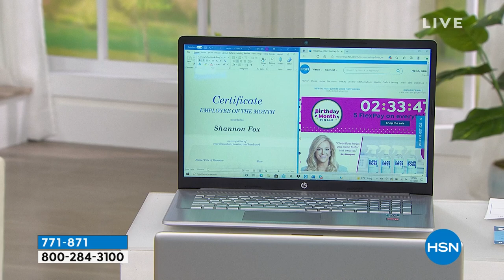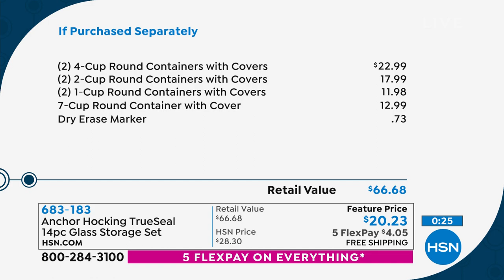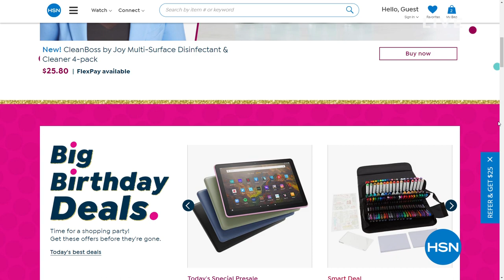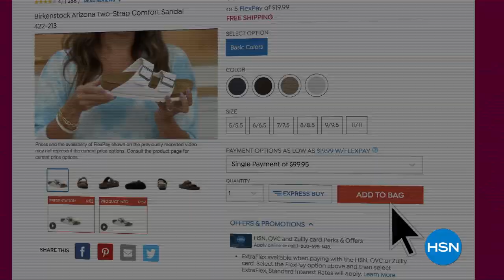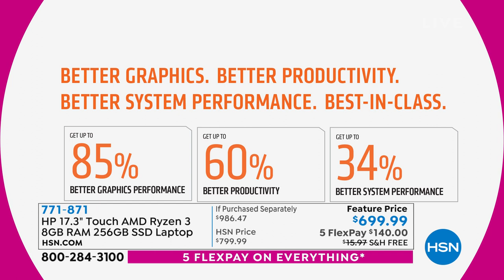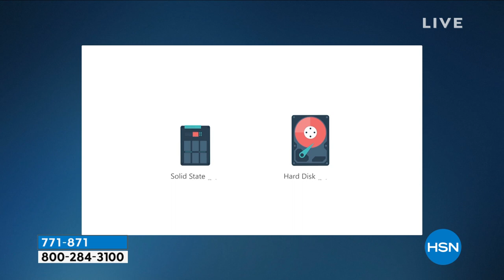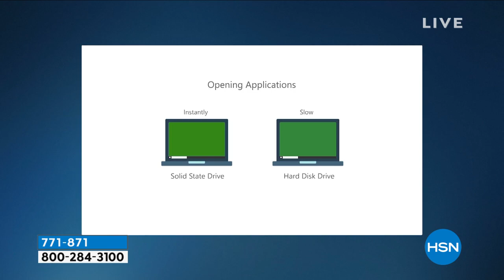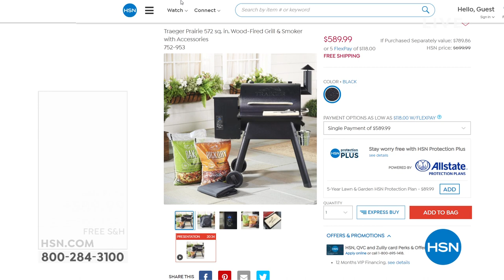HSN | Birthday Finale 07.31.2021 - 09 PM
Tune in for the final hours of HSN's Birthday Celebration with great products and exciting offers.